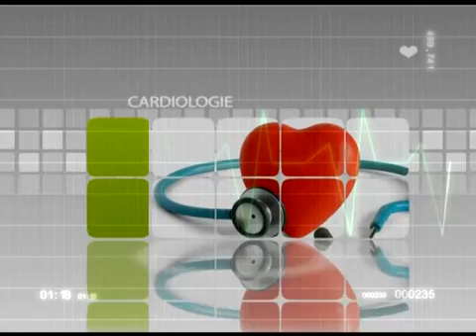Incontinența urinară - TeleMedicina (Tele Moldova)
Incontinența urinară - Tele Medicina (TV Moldova)

Invitatul emisiunii:
- dr. Codruța Iliescu, medic primar Pediatrie

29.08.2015